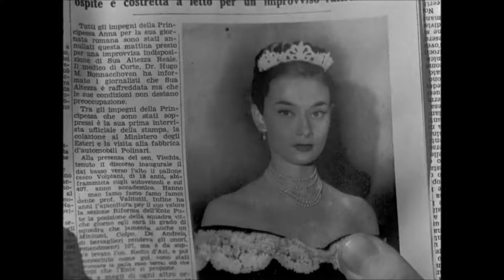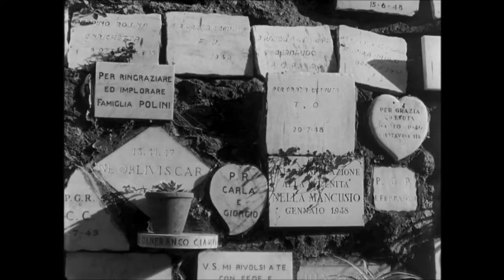Roman Holiday Modern Trailer (Fan-Made)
In commemoration of Audrey Hepburn's 85th Birthday, I have made a fan-made trailer of her debut film, Roman Holiday. I do not own the film (Roman Holiday) and the songs used (Wake Me Up, The Show, Breathe).